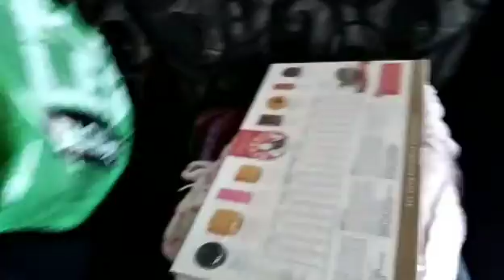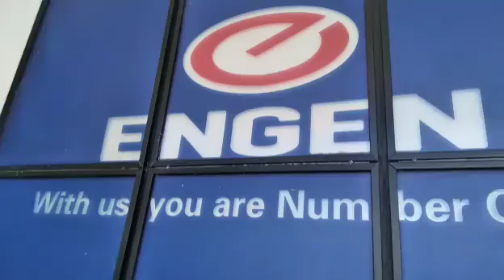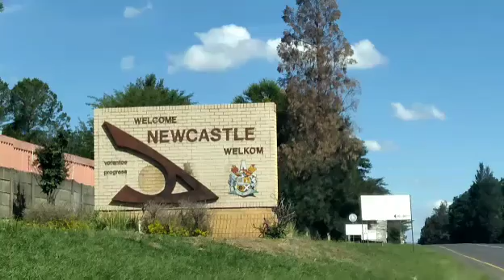VLOG: ROAD TRIP TO NEWCASTLE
Hy Loves❤

☆FAQ'S☆
Age: 19
From: Mpumalanga
Currently: Free State
Camera: Samsung A02s
Edit software: Inshot

♡Make Sure to do everything out of love, not because you want to impress someone else:) Words Of Wisdom ♡

Musician: Jeff Kaale
Musician: Jeff Kaale
Musician: Jeff Kaale